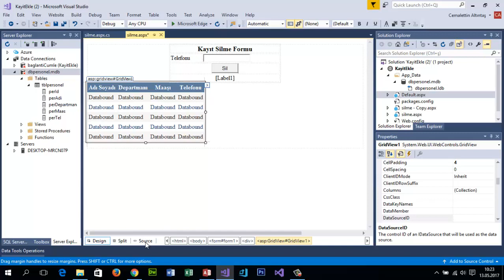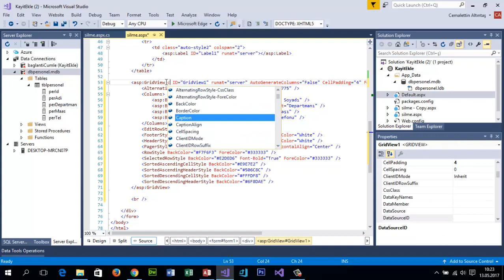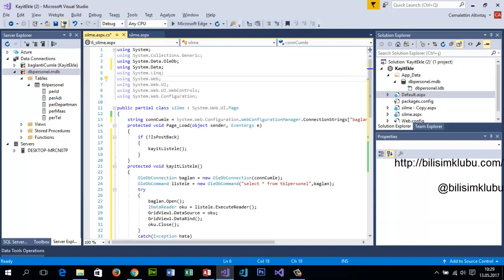Ders 3: ASP.NET ile Access Veritabanından Kayıt Listeleme Ve Gridview Kontrolünü Özelleştirme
ASp.NET ile Access veritabanındaki kayıtları bir Gridview kotrolünde listeleyebileceksiniz.